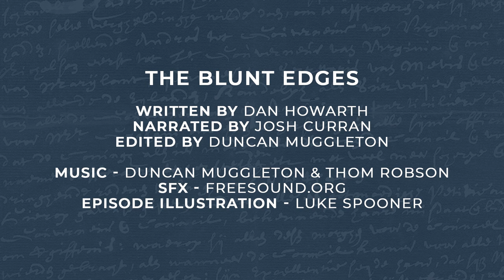The Other Stories : Haunting - The Blunt Edges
The Blunt Edges

'A scholar of M.R. James unearths an ancient relic, soon finding that there may have been more truth to those old ghost stories than he realised.'

Written by Dan Howarth

Narrated by Josh Curran

And sound effects provided by Freesound.org

The episode illustration was provided by Luke Spooner of Carrion House

A quick thanks to our community managers, Joshua Boucher and Jasmine Arch

And Carolyn O'Brien for helping with our submission reading

And to Ben Errington for building award winning content sandcastles on our big social media beach. Look there he is… playing volleyball. Go on, Ben!

Dan Howarth is a writer from the North of England. His debut collection Dark Missives hit shelves in 2021 and he has several books due for release in 2022. Like all Northerners, Dan enjoys heavy rain, pies and drinking blood from the skulls of his enemies.

Josh Curran is a narrator and writer. He has narrated many episodes of The Other Stories over the show’s lifetime. He is also the creator of the horror Audio-Drama podcast, Miscreation. You can follow him on twitter, @jcurranwriter

You can join our Bookclub, Movieclub, and writing exercises over at Facebook.com/groups/theotherstories.

Get help with your short stories and your podcasts by heading to TheOtherStories.Net/services

Don’t change it. Don’t sell it. But by all means… share the hell out of it.